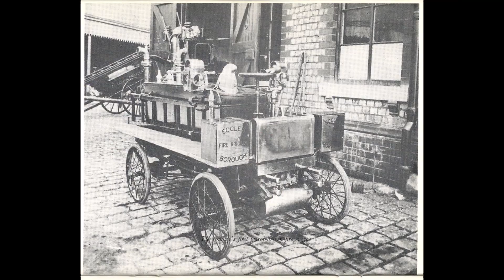Eccles Fire station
A short video of Eccles Old fire station